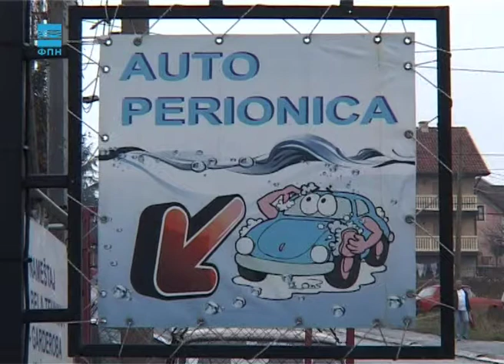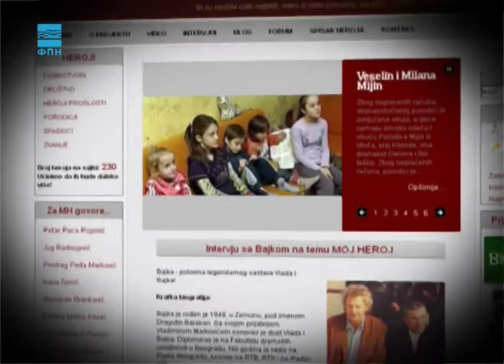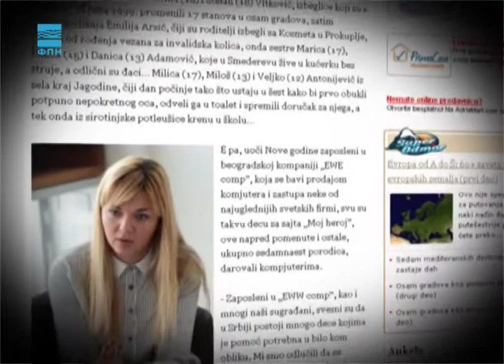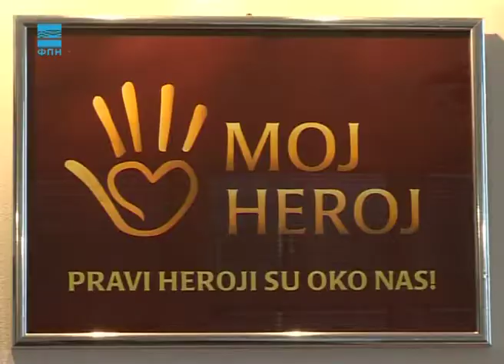Javna odbrana - Nagrada "Heroj grada Beograda"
Ljudi koji uprkos velikim životnim iskušenjima postižu rezultate vredne pažnje zaslužuju odlikovanje. Ove nedelje govorimo o nagradi "Heroj grada Beograda".

Voditeljka: Sandra Babić
Montažer: Marijan Živanović

Datum prikazivanja: 6. mart 2011.